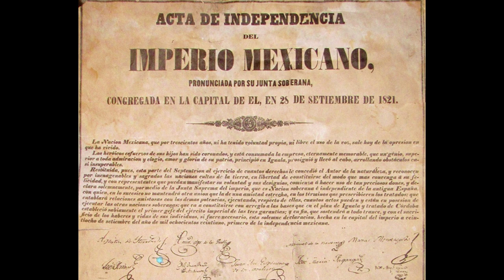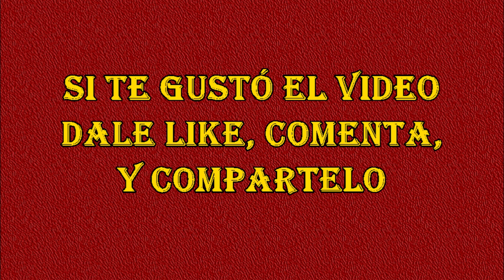EL PRIMER IMPERIO MEXICANO O IMPERIO DE ITURBIDE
Este video nos narra como fue el nacimiento de la nación mexicana, cuya primera forma de gobierno fue una monarquía, presidida por Agustín de Iturbide.